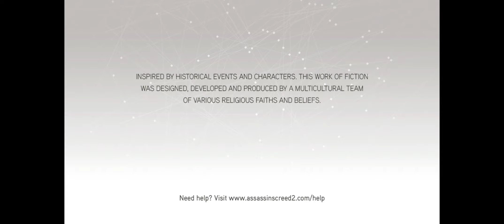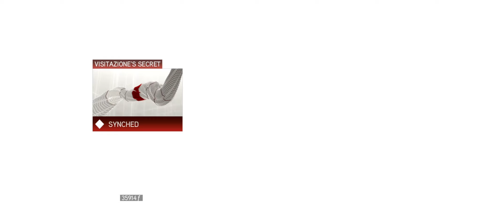Assassin's Creed II | Episode 3/4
Assassin's Creed II is the product of over two years of intensive development by the original creative team behind the Assassin's Creed brand. In a vast open world environment, the game invites players to incarnate Ezio, a privileged young noble in Renaissance Italy who's been betrayed by the rival ruling families of Italy. Ezio's subsequent quest for vengeance plunges players into an epic story that offers more variety in missions, surprising and engaging new gameplay elements, diverse weapons and a profound character progression that appeal to fans of the original Assassin's Creed as well as entice players new to the brand.